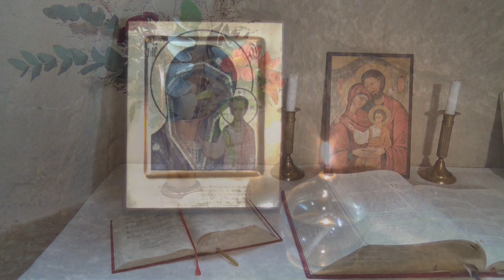I Alla Helgona tid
I Alla Helgona tid 2021 ~Tid för att minnas de
som inte finns med oss längre.